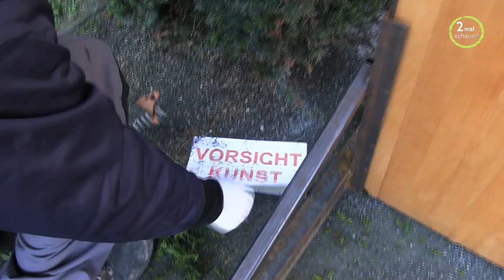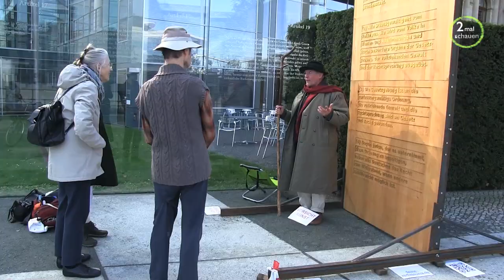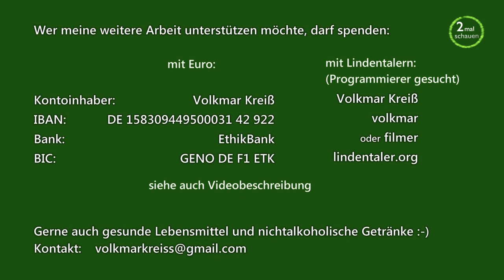Artikel 20 GG - Ein Kunstwerk was sich zu verteidigen lohnt :-)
Ausführliche Informationen: deine-verfassung.de

Vor 10 Jahren startete ich diesen Kanal mit dem Video von einem Verfassungsentwurf nach der friedlichen Revolution Heute geht es darum, dass wenigstens das Grundgesetz eingehalten wird.